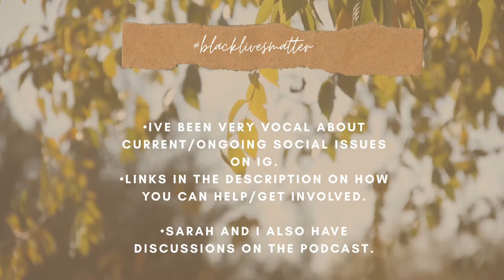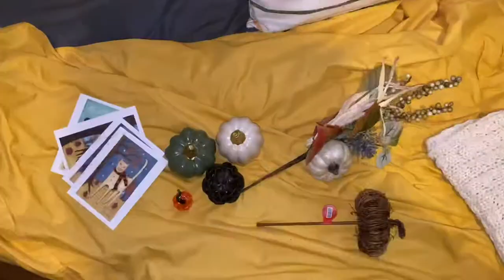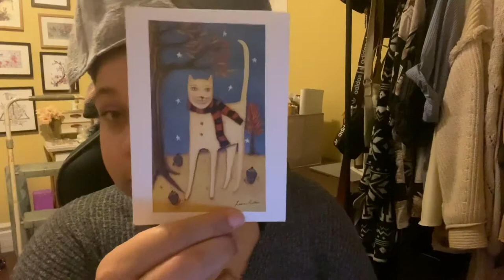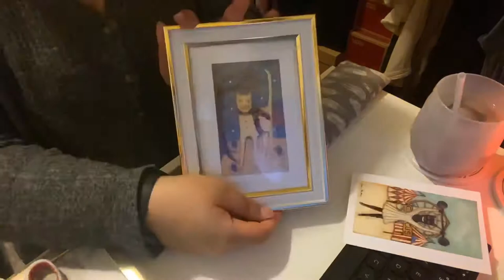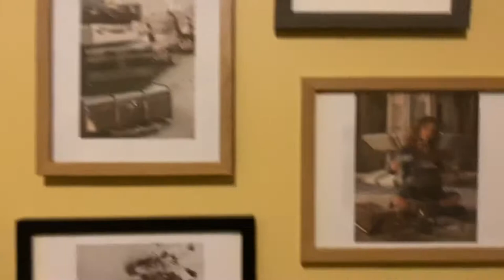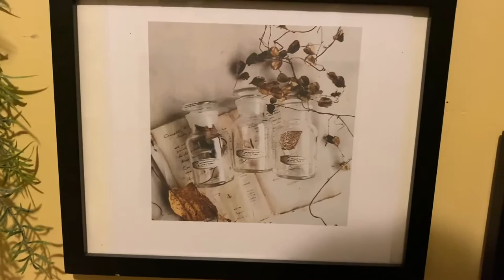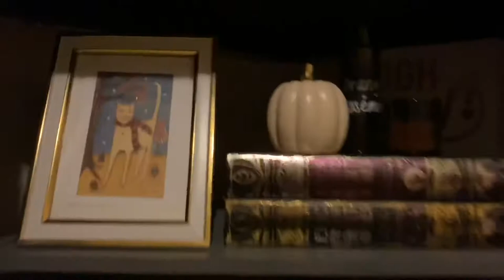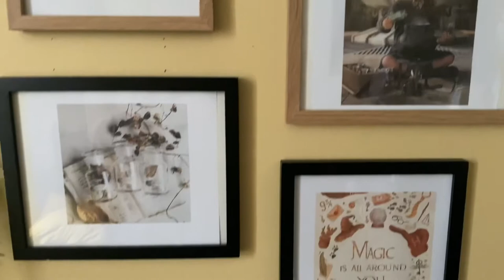FALL 2020 SPEED CLEAN & DECORATE WITH ME | HARRY POTTER VIBES | SMALL ROOM DECOR | PATRICIA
GET $10 OFF YOUR PURCHASE USING THE ABOVE LINK!